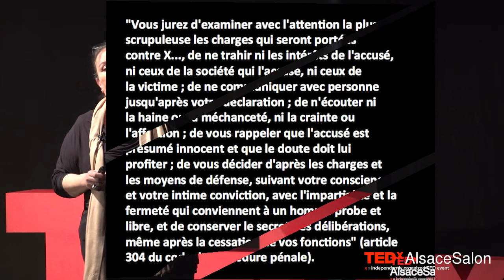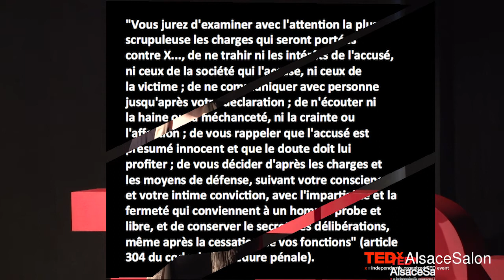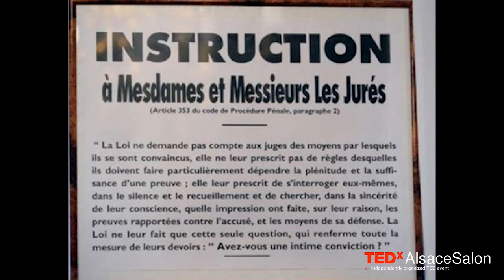Le doute qui façonne l'intime conviction | Esther Kasri-Wick | TEDxAlsaceSalon